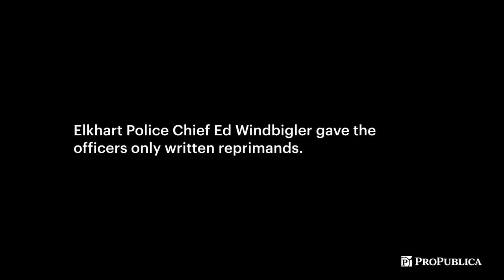2 Indiana Police Officers to be Charged After Video Shows Them Beating Handcuffed Man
“A little overboard,” is how the police chief had previously described the officers’ actions. The decision to charge them came only after  Local Reporting Network demanded to see the video.